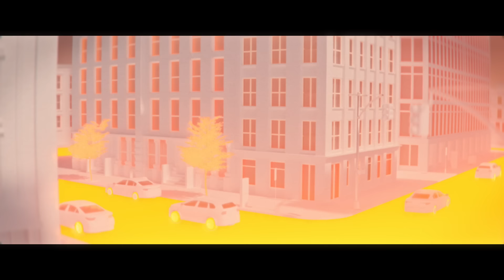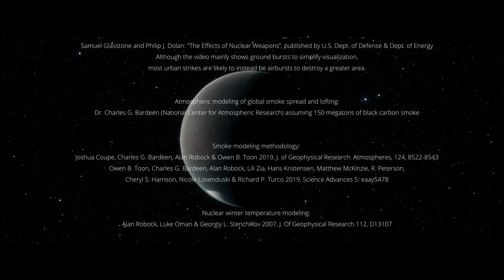How would a nuclear war between Russia and the US affect you personally?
What would happen if a nuclear war were to be sparked between Russia and the United States today? Who would survive?

In our most scientifically realistic simulation to date, we show what a nuclear war between Russia and the United States might look like today. It is based on detailed modeling of nuclear targets, missile trajectories, and the effects of blasts, EMPs, and smoke on the climate and food resources.

We have just announced the results of our latest grant program focused on the humanitarian impacts of nuclear war – see the list of projects

Learn more about the risks posed by nuclear weapons and find out how you can take action to reduce the risks

The 2022 Future of Life Award was given to 8 individuals for their contributions to the discovery of and raising awareness for Nuclear Winter. Learn about their stories

international license.

- BIBLIOGRAPHY -
Here are the resources used in the video. These papers and data sources present the most cutting-edge science we have on nuclear war and its effects:

Nuclear arsenal data:
Hans Kristensen (Federation of American Scientists); The video shows 3,641 of 11,133 US and Russian warheads used, and none from the UK, France, China, India, Pakistan, China, Israel or North Korea.

Nuclear target model:
Prof. Sharon Weiner (American University) & Dr. Moritz Kütt (IFSH Hamburg)

Ballistic missile trajectories calculations:
Prof. Anthony Aguirre (UCSC) & Prof. Tegmark (MIT); In reality, MIRVs of course separate only long after launch.

Electromagnetic pulse modeling:
U.S. Army unclassified report AD-A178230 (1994)

Samuel Glasstone and Philip J. Dolan: "The Effects of Nuclear Weapons", published by U.S. Dept. of Defense & Dept. of Energy; Although the video mainly shows ground bursts to simplify visualization, most urban strikes are likely to instead be airbursts to destroy a greater area.

Atmospheric modeling of global smoke spread and lofting:
Dr. Charles G. Bardeen (National Center for Atmospheric Research) assuming 150 megatons of black carbon smoke

Smoke modeling methodology:
Joshua Coupe, Charles G. Bardeen, Alan Robock & Owen B. Toon 2019, J. of Geophysical Research: Atmospheres, 124, 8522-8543
Owen B. Toon, Charles G. Bardeen, Alan Robock, Lili Zia, Hans Kristensen, Matthew McKinzie, R. Peterson, Cheryl S. Harrison, Nicole.Lovenduski & Richard P. Turco 2019, Science Advances 5: eaay5478

Nuclear winter temperature modeling:.
Alan Robock, Luke Oman & Georgiy L. Stenchikov 2007, J. Of Geophysical Research 112, D13107

Famine modeling:
Lili Xia, Alan Robock, Kim Scherrer, Cheryl Harrison, Benjamin Bodirsky, Isabelle Reindl, Jonas Jägermeyr, Charles Bardeen, Owen B. Toon & Ryan Heneghan 2022, Nature Food, 3, 586-596.